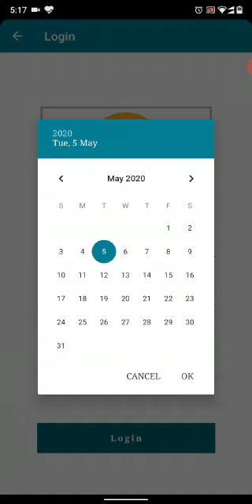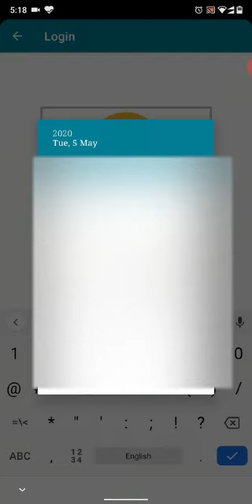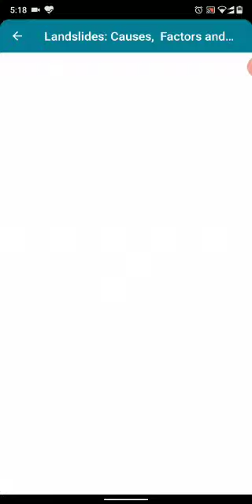How to login E-learning courses app: Government General Degree College, Manbazar-II, Purulia